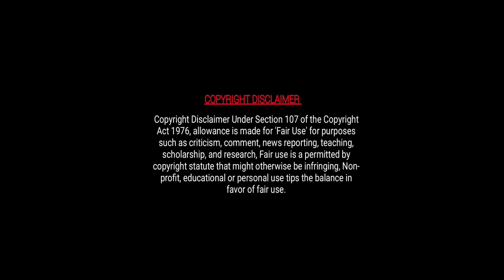[01] Assassin Girl Fell in Love with Her Target 😱 new chinese drama explained in hindi